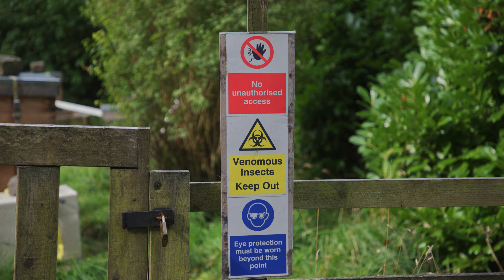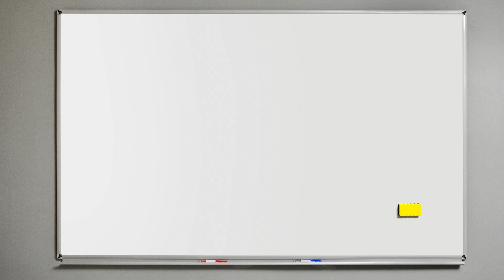Venomous vs Poisonous: The Deadly Battle of Nature's Defenses!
Ever wondered what makes some animals deadly without even lifting a claw or fang? 🐍☠️ In this episode of The Story of Animals, we dive into the fascinating world of venomous and poisonous creatures! From the lightning-fast strikes of the black mamba to the brightly colored warning of the poison dart frog, we’ll explore the unique adaptations that make these animals true survival experts. But here’s the catch: do you know the key difference between venom and poison? If not, you’re in for a shocking revelation!

Join us as we unravel the science behind nature’s most potent weapons. 🐝🕷️ Discover why venom is injected and poison is absorbed, and learn about the incredible chemical cocktails these creatures use to defend themselves or hunt prey.

This episode is packed with intriguing facts, jaw-dropping creatures, and answers to the ultimate question: which is deadlier—venom or poison? Hit play now to find out! 🌍✨